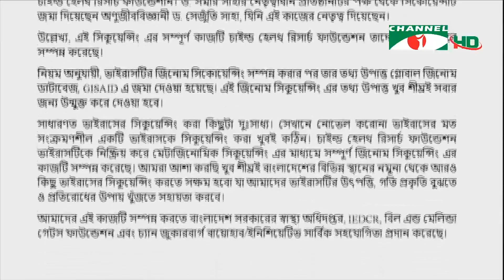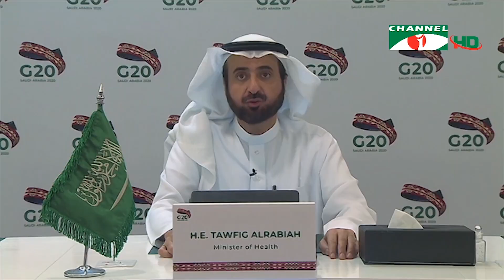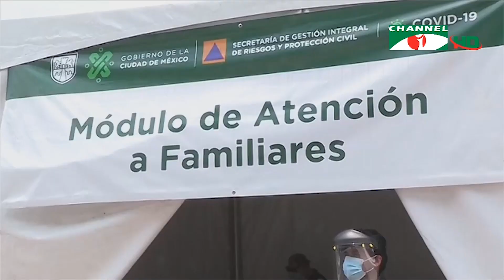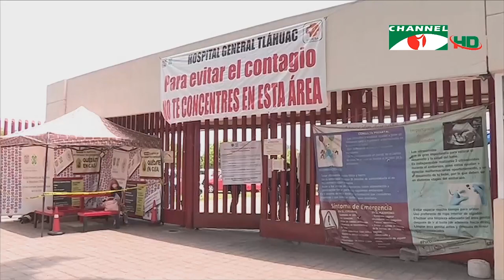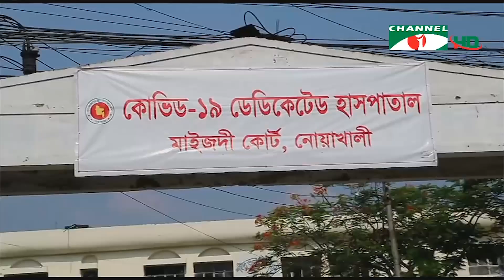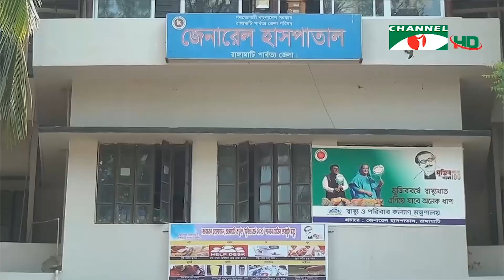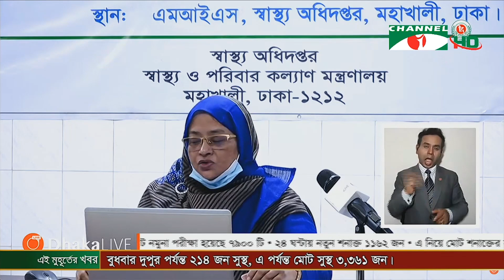করোনাভাইরাস: একদিনে সর্বোচ্চ মৃত্যু ও শনাক্তের রেকর্ড!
করোনাভাইরাস সর্বশেষ চ্যানেল আই সংবাদে

- দেশে গত ২৪ ঘণ্টায় সর্বোচ্চ ১ হাজার ১৬২ জন করোনায় আক্রান্ত
- এক দিনে সর্বোচ্চ মৃত্যু ১৯ জনের
-  দেশে মোট আক্রান্তের সংখ্যা ১৭ হাজার ৮২২০ জন, মৃত্যু ২৬৯ জনের
- বিশ্বে আক্রান্তের সংখ্যা ৪৩ লক্ষ ৫৭ হাজার, মৃতের সংখ্যা ২ লক্ষ ৯৩ হাজার
- করোনাভাইরাসের জিন রহস্য 'জিনোম সিকোয়েন্স' উদঘাটন করেছে বাংলাদেশ, জানা যাবে গতি-প্রকৃতি
- রাজধানীতে গণপরিবহণ না থাকলেও অন্য যান চলাচল প্রায় স্বাভাবিক
- অবিরাম করতালিতে করোনাভাইরাসের বিরুদ্ধে সামনের সারির যোদ্ধাদের সম্মান
- কর্মহীন পরিবহন শ্রমিকদের পরিবেশ অধিদপ্তর এবং প্রকৃতি ও জীবন ফাউন্ডেশন এর ত্রাণ
- ক্ষতিগ্রস্ত অর্থনীতি পুনরুদ্ধারে ভারতে ২০ লাখ কোটি রুপির প্যাকেজ
- ঈদ ঘিরে ৫দিন সৌদি আরবে কারফিউ